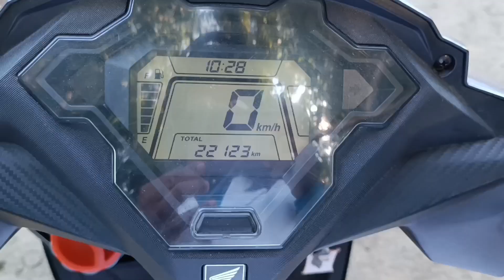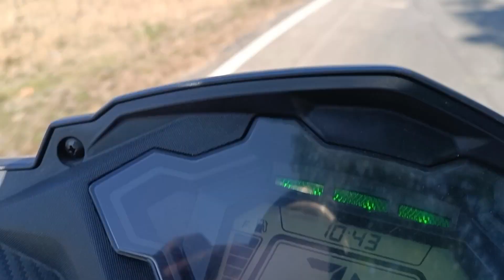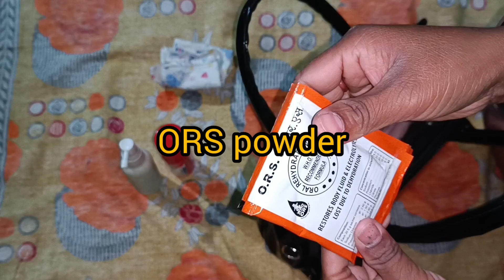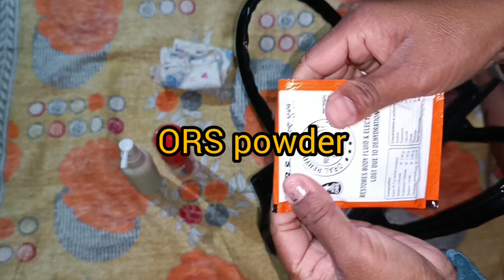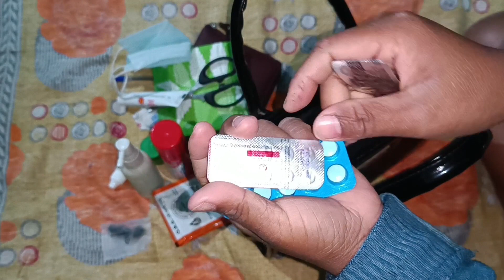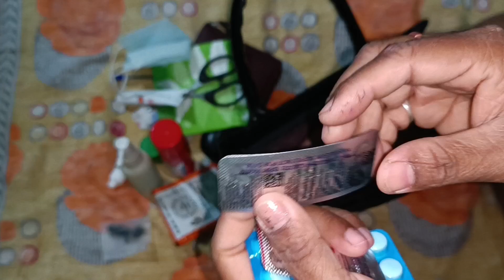what's essentials to carry in travel hand bag? মোৰ travel বেগতোত কি কি আছে?my travel bag/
Musician: @iksonmusic

what's equipment needed to travel bag?